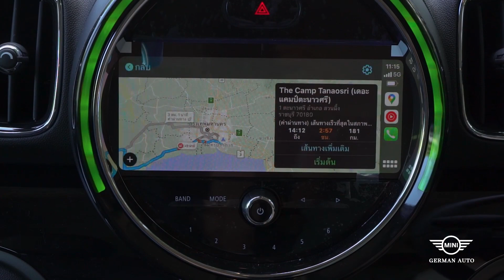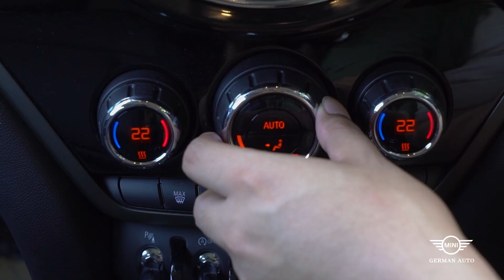เพิ่มความสนุกให้คุณได้ทุกทริปกับ MINI Countryman | BIG LOVE FOR THE ADVENTURE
เพิ่มความสนุกให้คุณได้ทุกทริปกับ MINI Countryman
เมื่อเวลาว่างมันตรงกันเราเลยชวนเพื่อนๆออกไปตั้งแคมป์แบบชิวๆ 2 วัน 1 คืน ที่ The Camp Tanaosri เดอะแคมป์ตะนาวศรี จังหวัดราชบุรีกัน เป็นอีกหนึ่งทริปที่รู้สึกว่าผ่อนคลายมากๆ ไม่ว่าจะเป็นเสียงลำธารใกล้จุดที่กางเต๊นท์ ความร่มรื่นจากต้นไม้ใหญ่รอบๆ รวมไปถึงการที่ได้ช่วยกันกางเต๊นท์ทำอาหารกินกันกับแก๊งค์เพื่อนสนิท มันทำให้พวกเรารีเฟรชความอ่อนล้าต่างๆ จนหมดไป

และที่เราอยากจะบอกอีกหนึ่งอย่างคือการที่ได้เดินทางร่วมกับ MINI Countryman มันช่วยเติมเต็มความสนุกระหว่างการเดินได้ดีจริงๆนะ เพราะมันเป็นรถที่ขับสนุกตอบสนองได้ดั่งใจไม่ว่าจะเร่งแซงหรือตอนเข้าโค้งก็หนึบแบบหายห่วง พร้อมฟังค์ชั่นการใช้งานที่ตอบโจทย์การใช้อย่างพอดี รวมไปถึงพื้นที่เก็บสัมภาระที่มากพอสำหรับการออกเดินทางกับแก็งค์เพื่อน